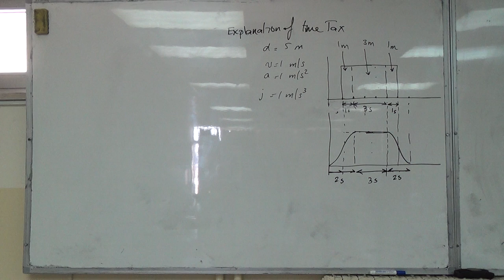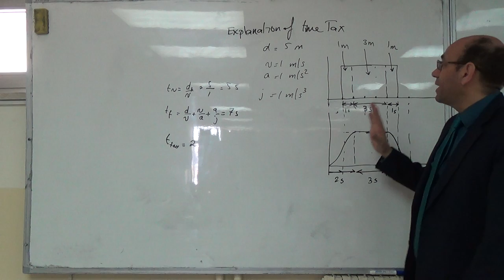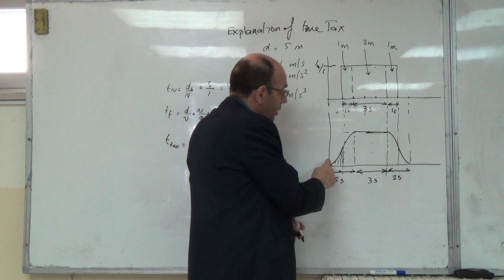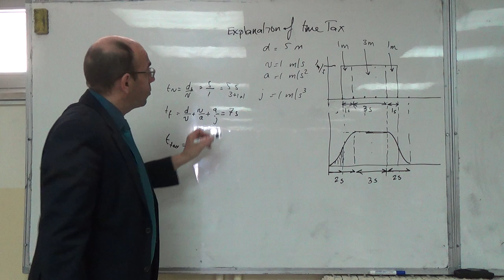Detailed Explanation of the Stopping Time Tax, 16/2/2016